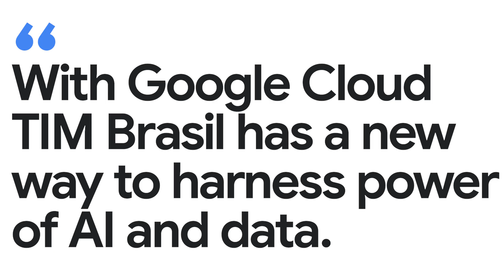New Way Now: TIM Brasil reduces customer service improvement cycles from weeks to days with Gemini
*Featured in this video:* Jone Bandinelli Vaz, Data & AI Director at TIM Brasil

*Executive summary:* TIM Brasil, the leading telecommunications group in Brazil, partnered with Google Cloud to harness the power of AI to enhance customer service experiences. Using Google AI, TIM Brasil rebuilt its existing speech analytics platform to drive more efficiency, agility, and continuous improvement in its contact center. Google’s transcription models and multimodal Gemini models transcribe and extract relevant information from customer interactions, while specialized models help capture the reasons and intent behind customer calls. The new solution has enabled TIM Brasil to accurately identify issues and gain actionable insights in near real time, cutting the process improvement cycle — which previously took weeks to identify issues, adapt scripts, and retrain agents — to mere days. Now, TIM Brasil has a continuous feedback loop that allows its contact center to adapt quickly in response to customer needs, leading to better service experiences and increased customer satisfaction.

*Challenge:* Faced with a consolidating telco market while navigating complex IT architectures and legacy systems, TIM Brasil wanted to make its customer service faster and more responsive to customer needs. Despite already adopting speech analytics to transcribe interactions, process improvements still took weeks of analyzing calls, adapting scripts, and retraining contact center agents.

*Solution:* Thanks to its long-term strategic partnership with Google Cloud, TIM Brasil’s early data migration to the cloud in 2019 provided a strong foundation for AI adoption. Using Google AI, TIM Brasil rebuilt its existing speech analytics platform, combining Google’s transcription models, multimodal Gemini models, and specialized classification models. The new solution, powered by APIs and dashboards, enables TIM Brasil to quickly identify customer pain points and issues: Google’s transcription and Gemini models transcribe interactions and extract relevant information, while specialized classification models help capture and categorize the specific reasons and issues driving customer calls. In addition, replacing a complex platform with a more efficient AI-driven architecture not only cut down development time and rework but also fast-tracked the journey from pilot to production, ultimately resulting in a more cost-effective system.

*Results:* Using Google AI to power its speech analytics platform enables TIM Brasil to accurately identify issues and gain actionable insights in near real time, completely transforming its ability to act on customer feedback. The process improvement cycle has been reduced from weeks to days, creating a continuous feedback loop that allows its contact center to adapt quickly in response to customer needs, leading to better experiences and improved customer satisfaction. The partnership has also paved the way for future AI innovation at TIM Brasil, providing early access to the latest technologies like Google Agentspace to explore end-to-end IT process automation. Additionally, Google's expertise helped TIM Brasil launch a company-wide “AI Academy” program that has successfully upskilled 100% of its workforce.

*Key takeaways and highlights from our interview with Jone Bandinelli Vaz, Data & AI Director at TIM Brasil:*

→ “Google has been a strategic partner for us since we started our journey to cloud back in 2019. One of the first assets we migrated was our data, and since then, we’ve been increasingly improving data discovery, data readiness in general. Using AI on top of the whole thing, we continuously bring improvements for our customer services.”

→ “We’ve been using speech analytics products in order to transcribe the whole interaction from our customer to our contact centers in order to improve our customer services. In 2024, we identified an opportunity to rebuild this product, to scale up. We used transcription models from Google and then we use the state-of-the-art model Gemini to extract relevant information. And on top of that, we use specialized models in order to identify long tail intentions.”

→ “We replaced a whole platform to a few APIs, so the development time was very, very short. The continuous process improvement that usually took weeks to identify an issue and then rebuild, and after this launch, we reduced it to days. So, this helped us to create more actionable insights and at very attractive costs.”

*Google Cloud products used:* Gemini 1.5 Flash, Google Cloud Speech-To-Text, Agentspace